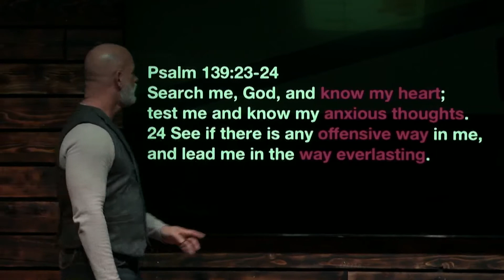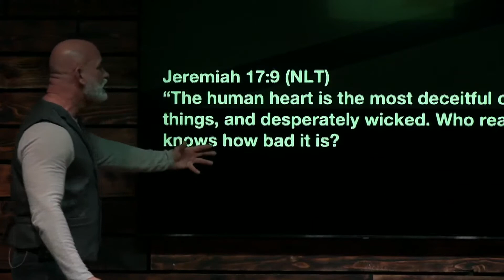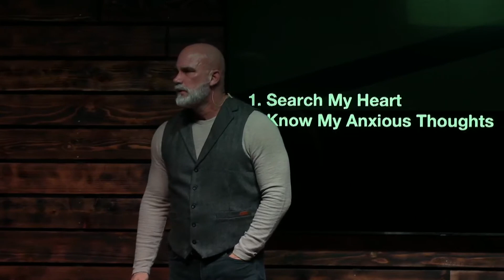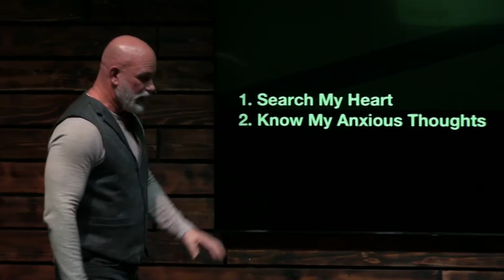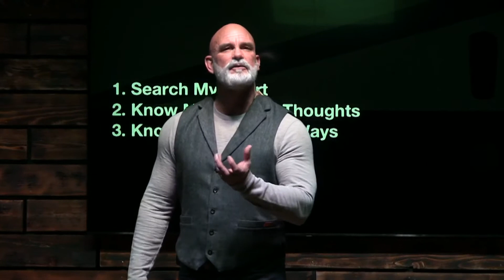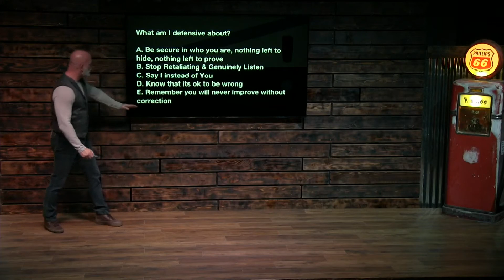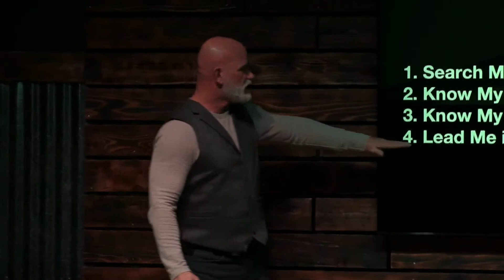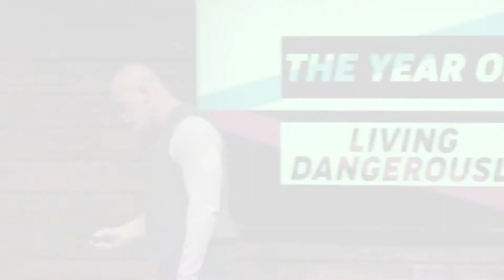The Year of Living Dangerously: Part. 1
Message from January 9/10, 2021.

Join us for service in-person Saturday at 6pm, and Sunday at 10am. Also join us online Sunday at 9am & 10am.

If you would like to support Radius Church financially, you can give on the Radius Church app, or on our You can also text "RadiusChurch" to 77977.